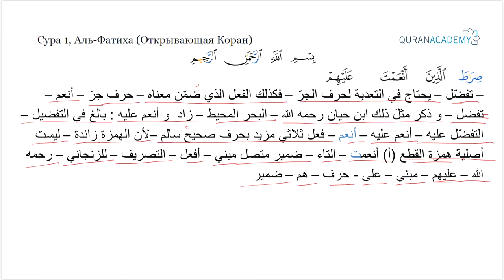Морфологический разбор суры аль-Фатиха (Открывающая Коран) - часть 08